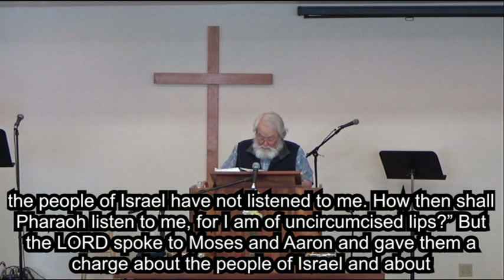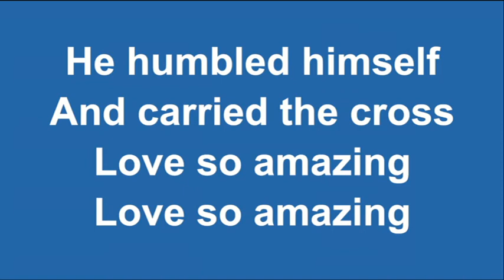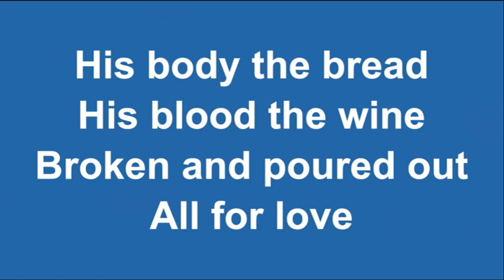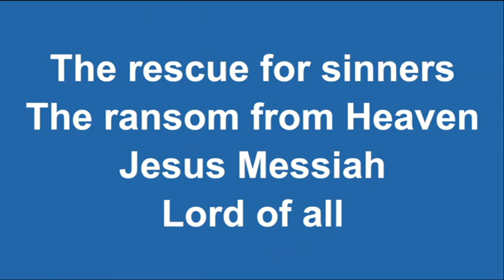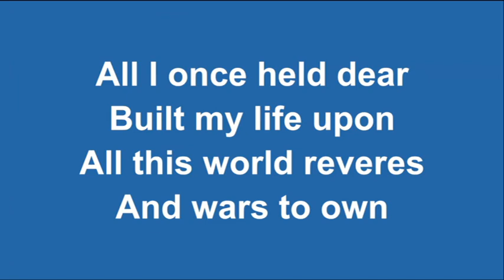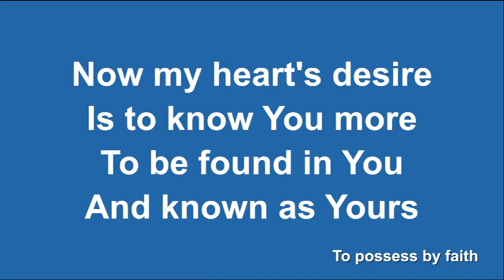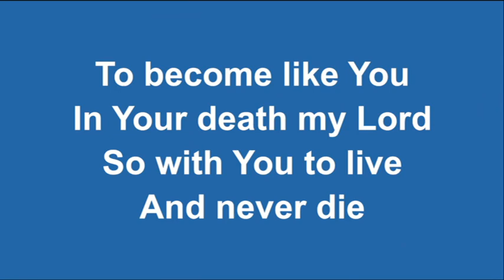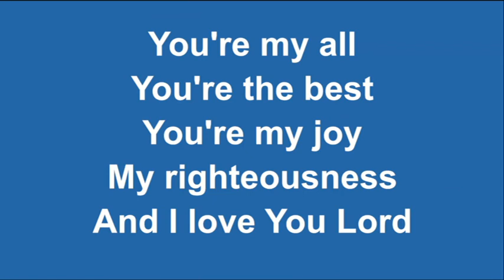Exodus Chapter 6 - 2024/03/24